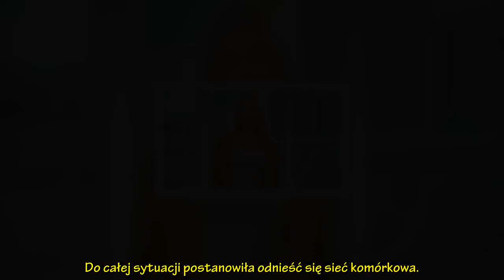Barbara Kurdej-Szatan wywołała poruszenie. Sieć komórkowa odcina się od jej słów!.